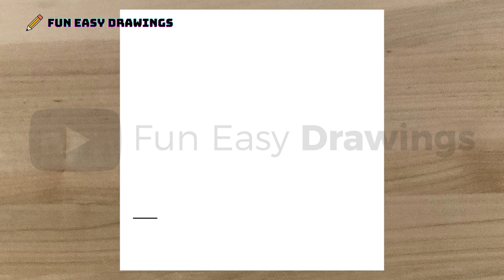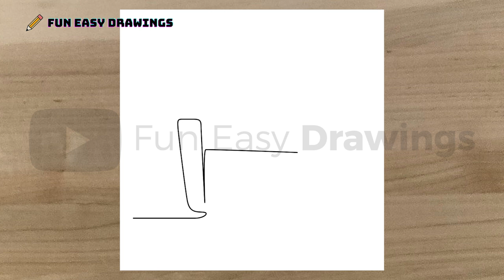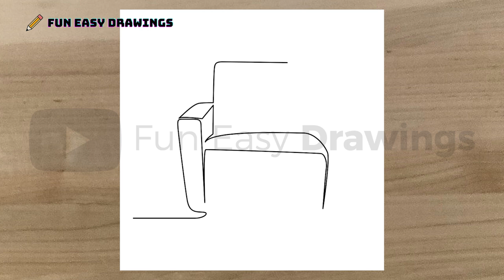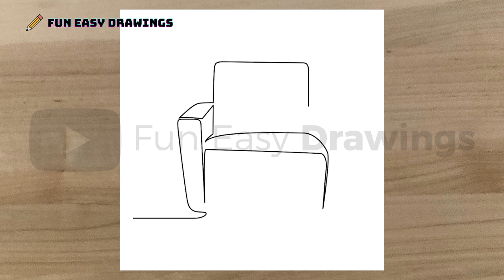How to Draw One Line Couch Easy - Fun Easy Drawings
How to Draw One Line Couch Easy - @funeasydrawings

Fun Easy Drawings
show to draw step by step easy drawing tutorialcomo desenhar passo a passo tutorial desenho simples fácilhoe om te tekensi te vizatoshwie zeichnet man zeichen tutorial leichtእንዴት እንደሚሳልكيف ترسمԻնչպես նկարելnecə çəkməknola marraztuকিভাবে আকেяк малявацьkako crtatiкак да рисувамಹೇಗೆ ಸೆಳೆಯುವುದುcom dibuixarсурет салуsa unsa nga paagi aron sa pagkalosmmene kudzatunga如何画如何畫nzira yekukweveraකොහොමද අඳින්නේ그리는 방법cumu a girariki jan yo desinekako nacrtatiçawa bikujinhvordan man tegnerako kresliťkako narisaticomo dibujar paso a paso tutorial dibujo simple y fácil Kiel desegnikuidas joonistada piirtääcomment dessiner pas à pas tutoriel dessin facileHoe te tekenjenmar a tharraing thucomo deseñarsut i dynnuროგორ დავხატოთπως να ζωγραφίσωકઇ રીતે દોરવુyadda za a zanapehea e huki aiאיך לציירकैसे आकर्षित करने के लिएkos duab li cashoe te tekenenhogyan rajzoljesi iseווי צו ציעןcara menggambarbi o ṣe faconas a tharraingthvernig á að teiknacome disegnare passo dopo passo tutorial disegno facile描く方法cara nggambarរបៀបគូរວິທີການແຕ້ມducikā zīmētkaip pieštiwéi zeechnenкако да црташഎങ്ങനെ വരയ്ക്കണംbagaimana untuk menarikahoana no hisintonanakif tfassalme pehea ki te utuकसे काढावेхэрхэн зурахकसरी आकर्षित गर्नेhvordan å tegneڅنګه رسمچطوری طراحی کنیمjak narysowaćਕਿਵੇਂ ਖਿੱਚਣਾ ਹੈкантип тартатcum să atragăкак нарисоватьle auala e faalatalataКако цртатиho hohela joangڪئين ٺاهيوsida loo sawirojinsi ya kutekahur man ritarkumaha carana menggambarчӣ тавр ба кашиданиวาดอย่างไรவரைவது எப்படிjak kreslitఎలా గీయాలిnasıl çizilirяк намалюватиکہ کس طرح اپنی طرف متوجہ کرنے کے لئےqanday chizish keraklàm thế nào để vẽindlela yokudwebaindlela ukudwebaMusic